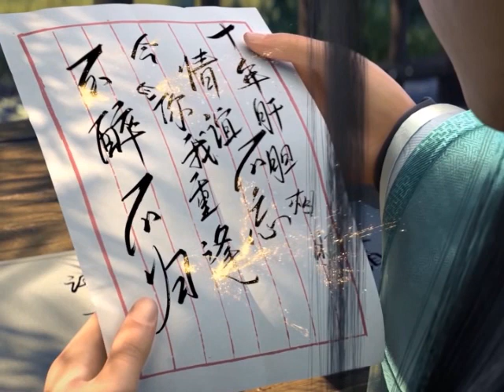มหายุทธทลายสวรรค์ ตอนที่52